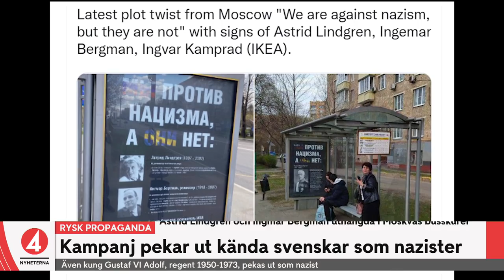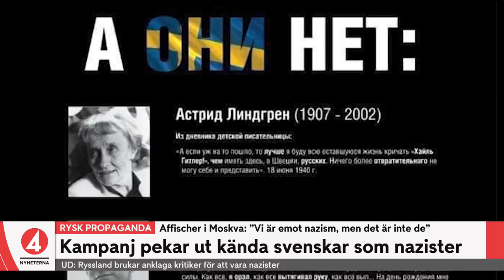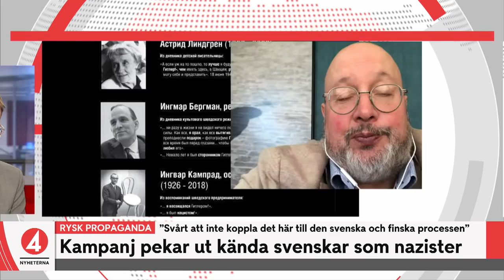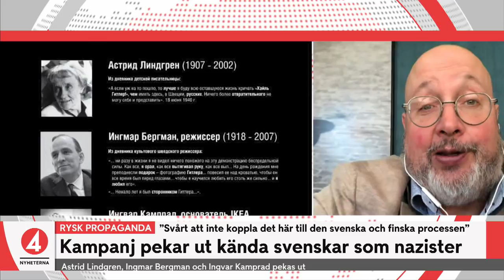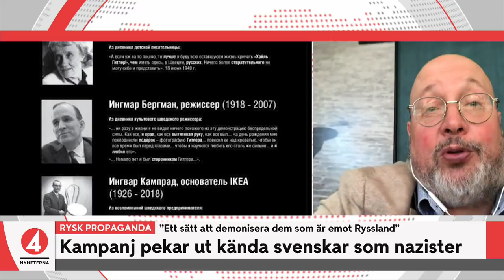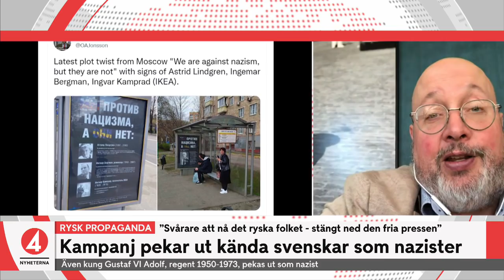Kända svenskar pekas ut som nazister i rysk kampanj: ”Mönster vi kä… | TV4Nyheterna | TV4 & TV4 Play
Patrik Oksanen, från tankesmedjan Frivärld, kommenterar nyheten om att Ryssland startat en propagandakampanj i Moskva mot Sverige där kända svenskar pekas ut som nazister.